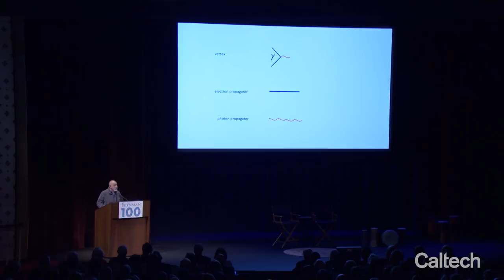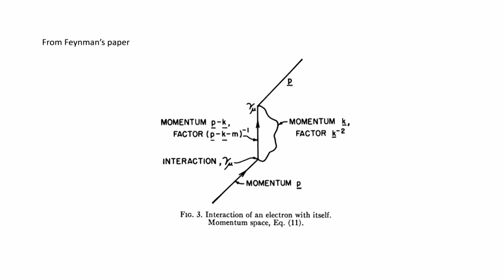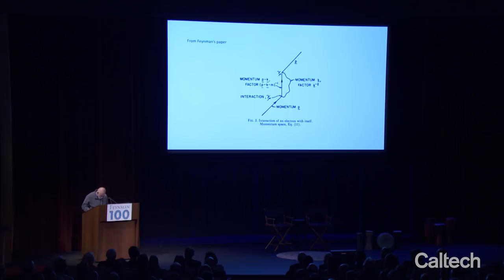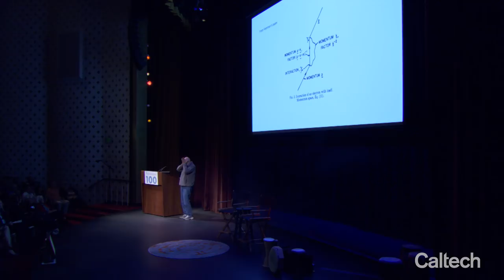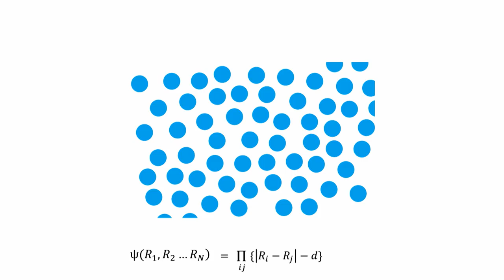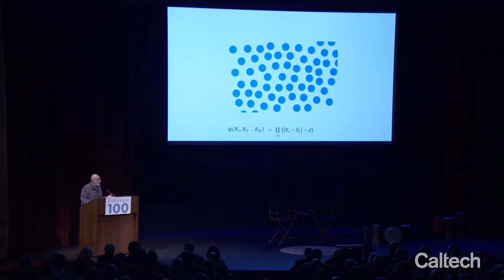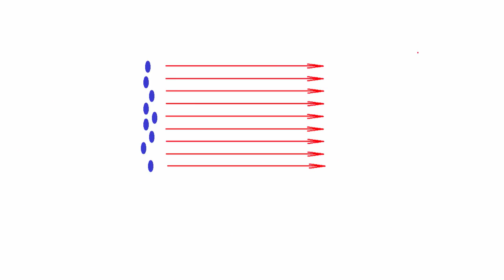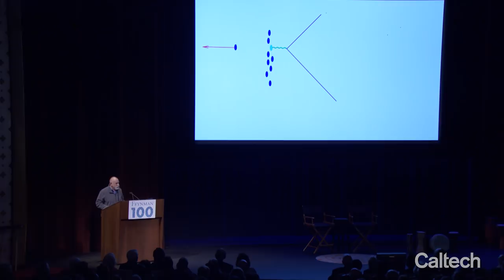Dick’s Tricks - Leonard Susskind - 5/11/2018